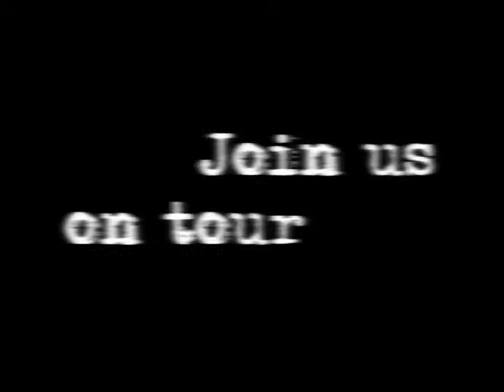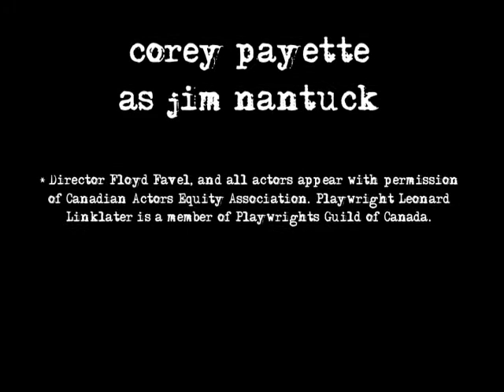Playwright has to have the last word... - Justice by Leonard Linklater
* World Premiere*
Justice by Leonard Linklater
Directed by Floyd Favel
Featuring Rob Hunter, Chris McGregor, Phillip Nugent & Corey Payette

When cultures clash and lives are lost, where does the healing begin?

During the Klondike Gold Rush of 1898 two cultures came together in a far flung part of Canada. An accidental poisoning of two Tagish members leads to a clash of justice systems far from the reach of the papers of the day. Lives are lost as a new justice system is born in a turbulent time.

In Justice, Leonard Linklater examines the gold rush era case of the Nantuck brothers, the nature of change and how it affects the people caught up in it.

Join us in your community!

September 26 -- 7pm -- Teslin Community School -- Teslin
September 27 -- 7pm - Ghùch Tlâ Community School -- Carcross
October 2 -- 7pm -- St. Elias Convention Centre -- Haines Junction
October 4 -- 8pm - Danöjà Zho Cultural Centre -- Dawson City
October 10 to 13 -- 8pm - Yukon Arts Centre - Whitehorse